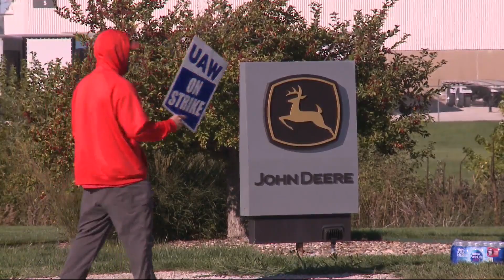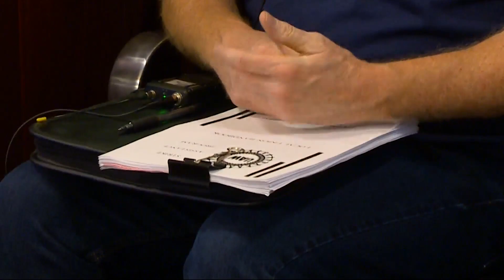John Deere, UAW battle in Polk County courtroom over picketing crowds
A judge decided Thursday to not immediately issue a verdict on John Deere's request to limit protesters at the company's Des Moines Works facility.